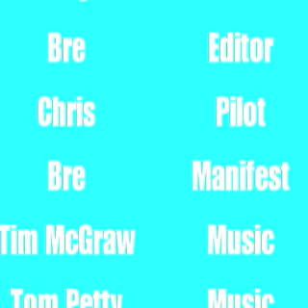Robert Miller Skydiving at Skydive Taft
Robert Miller went Skydiving at Skydive Taft for his 80th birthday.

Happy Birthday Grandpa